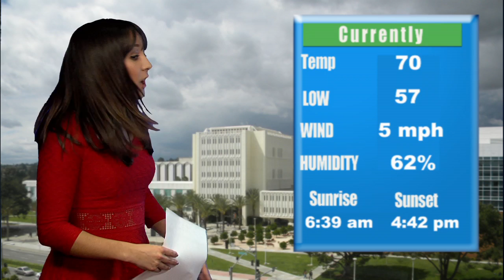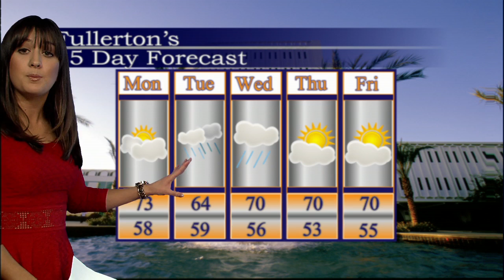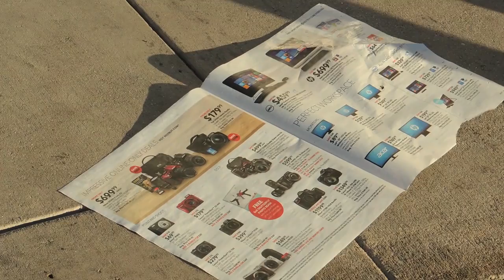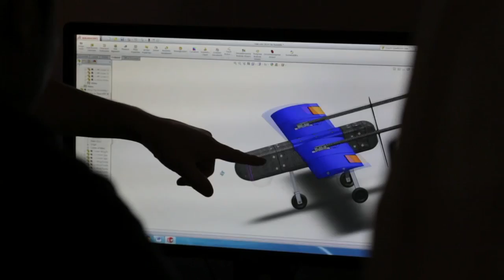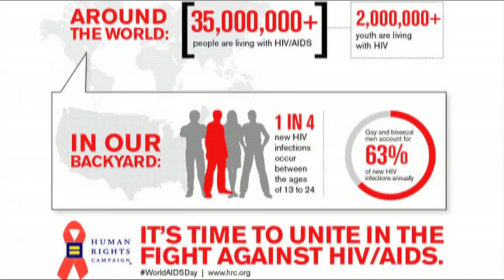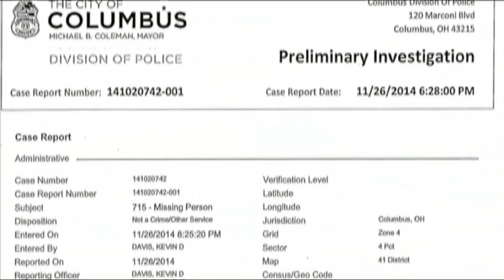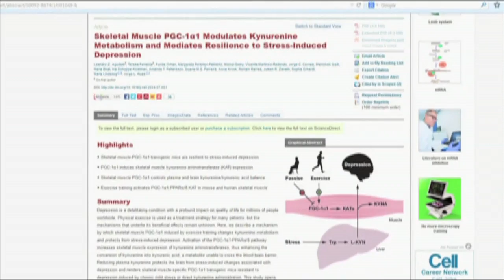OC News | 12-1-14